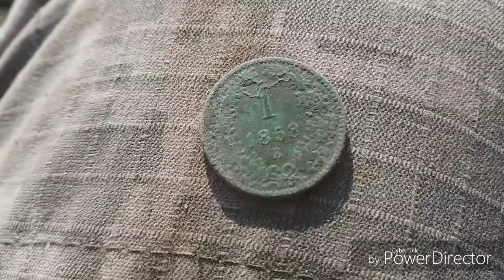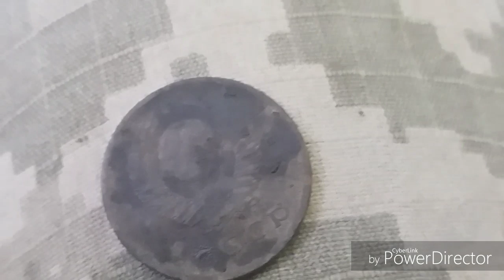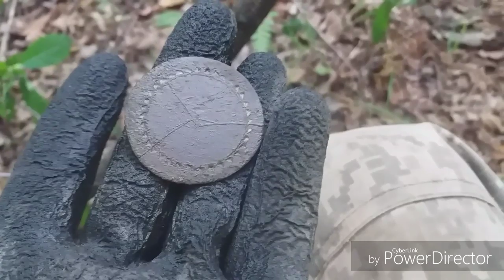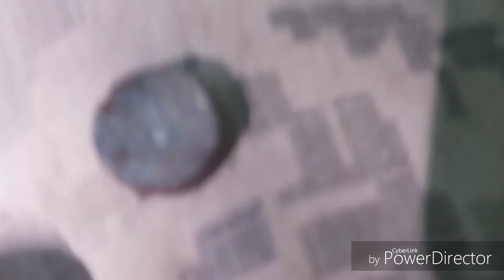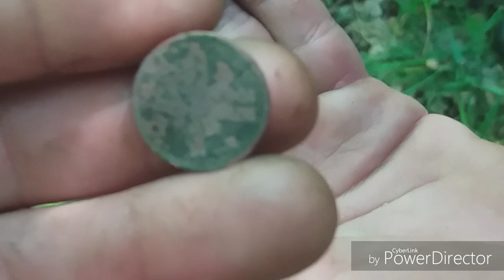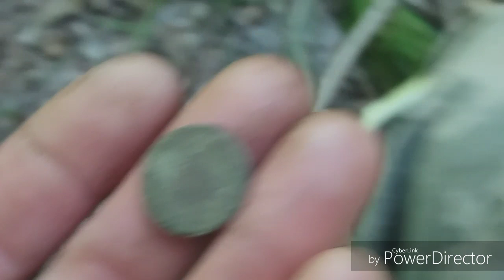Народження пильщика. Буде новий день.